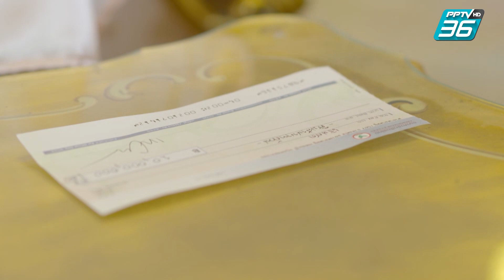หลงเงา EP.3 | ฟินสุด | แผนฮุบสมบัติเพชรเมฆา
ละคร “หลงเงา” ออกอากาศ ทุกวันพุธ-พฤหัสบดี เวลา 21.45 น. ทาง PPTV HD ช่อง 36 และทางออนไลน์
เวลา 23.50 น. รับชมละครย้อนหลังที่แรกที่ทรูไอดี ดูฟรีทุกเครือข่าย ผ่าน 3 ช่องทาง แอปพลิเคชัน, เว็บ และกล่องทรูไอดี ทีวี